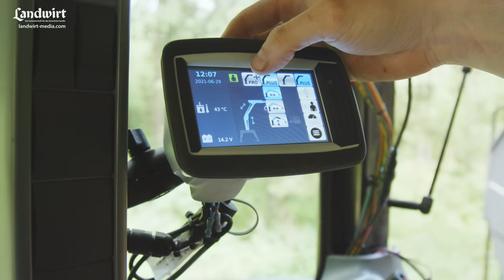Kronos - Kranen wie von Geisterhand | landwirt-media.com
Mit Smart-Boom-Control bietet Kronos ein System an, das die Arbeit wesentlich erleichtern soll. Der Hersteller verspricht eine schnellere und präzisere Kransteuerung. Mit SBC wird die Kranspitze mit einem Joystick gesteuert. Drei Sensoren melden die jeweilige Zangenposition. Das System bietet von der manuellen Kransteuerung bis hin zu einer Parallelkran-Funktion neun verschiedene Bedienmodi an.

Den Marktplatz für Gebrauchtmaschinen und Kleinanzeigen findet ihr Mit der landwirt.com App für iPhones, Android-Handys und Tablets lassen sich diese Serviceleistungen auch jederzeit unterwegs nutzen